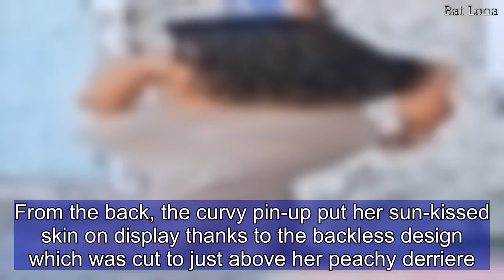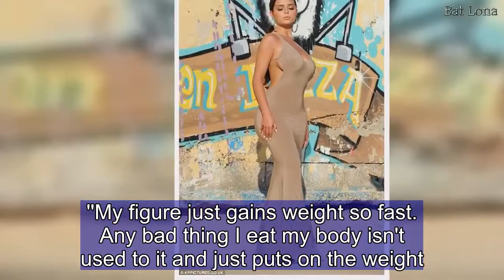Demi Rose shows off sideboob in dress in Ibiza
She has been shooting sensational snaps for her own bikini range under the Spanish sunshine.And Demi Rose, 23, proved it was second nature when she put on an enticing display in her latest fashion shoot for ISAWITFIRST.COM in Ibiza, Spain.   Tyga's ex showed it was time for Kim Kardashian to move aside as she exhibited some serious sideboob to rival the reality star in her skimpy nude dress.From the back, the curvy pin-up put her sun-kissed skin on display thanks to the backless design which was cut to just above her peachy derriere.   Seductively, the British born beauty showed she was confident in her sex appeal as she rested her hands on her hips. Demi had a coquettish pout when she flirted up a storm for the cameras, with only natural touches of make-up to highlight her God given beauty. The brunette bombshell has been keeping to her jam-packed schedule in Ibiza as she has modeled a series of tantalizing looks.Yet making the most of her sunny trip, she has been teasing a look into her photo sessions with her fans via her social media. Kylie Jenner lookalike Demi was first propelled into the spotlight when she was linked to the reality star's ex, rapper Tyga, after they split.  The star has since gained a huge following on Instagram and she is known display her incredible curves in a number of risque ensembles.So of course she was more than happy to divulge the secrets to her sensationally curvy figure in an exclusive chat with MailOnline.In September, Demi told us: 'I try to keep as healthy as I can. With travelling, it's hard to work out, I travel across the world but try to keep my routine. 'Everyone says I'm the healthiest person they know. The fattiest thing I will ever eat is nuts and peanut butter.''My figure just gains weight so fast. Any bad thing I eat my body isn't used to it and just puts on the weight. That means no birthday cake!'All I've eaten today is nuts. I've managed to eat a whole pot. I feel guilty as there's a lot of fat in the nuts. That's my treat! So I'm happy!'